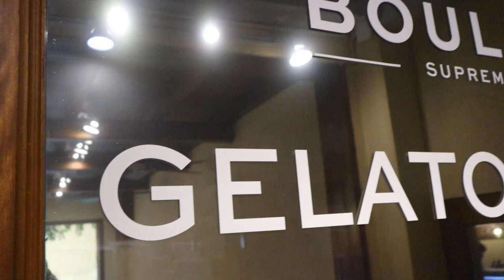BEST PLACE TO EAT IN HOI AN VIETNAM - ANTHONY BOURDAIN - BEST BANH MI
This has to be the best place to eat in Hoi An Vietnam by a mile, many people ask the question Banh Mi Phuong vs Queen Banh Mi and we can confirm by trying and testing both of these Vietnamese traditional foods that the winner is Banh Mi Phuong, this local food in Vietnam has everyone queing up for a quick bite to eat thanks to Anthony Bourdain who put this place on the map when he visited Vietnam , in this Hoi An food vlog you'll see why we crowned this place the winner of best place to eat in Hoi An

LANGUAGES FOR THE SUBTITLES : 25 TO CHOOSE FROM FOR THIS VIDEO AND ALL OUR OTHER VIDEOS

Albanian
Arabic
Chinese
Danish
Dutch
English
Filipino
French
German
Hindi
Indonesian
Italian
Japanese
Norwegian
Polish
Portuguese
Punjabi
Russian
Swedish
Spanish
Thai
Turkish
Vietnamese